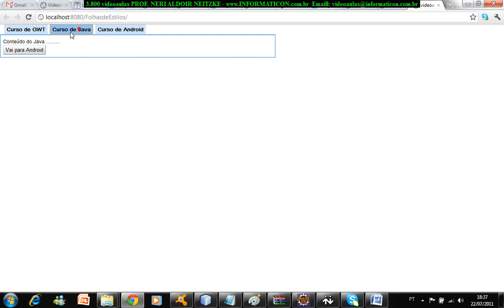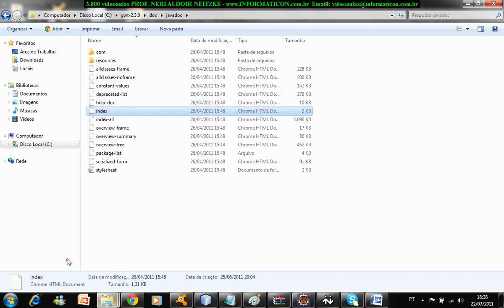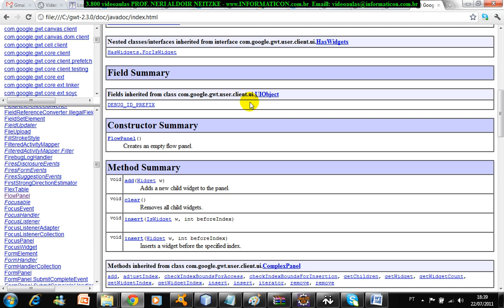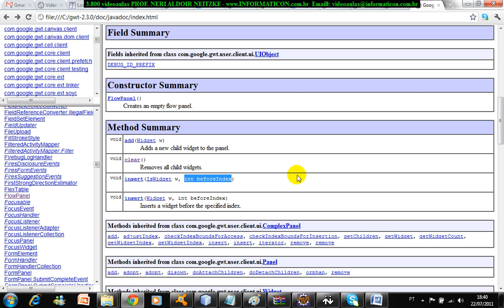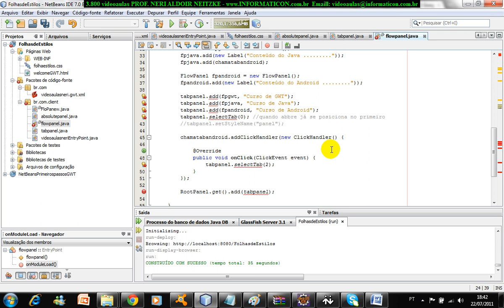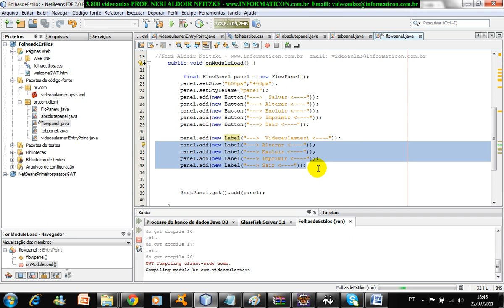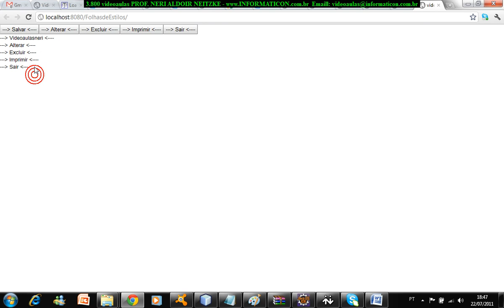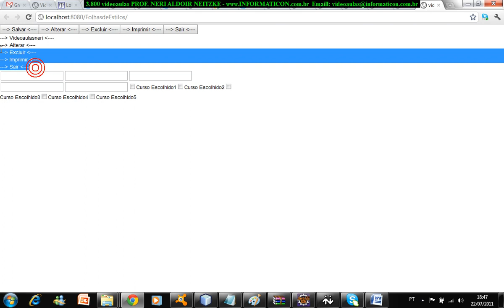aula 3795 gwt - usando FlowPanel comportamentro padrão layout html.avi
Bem vindos ao curso de GWT.